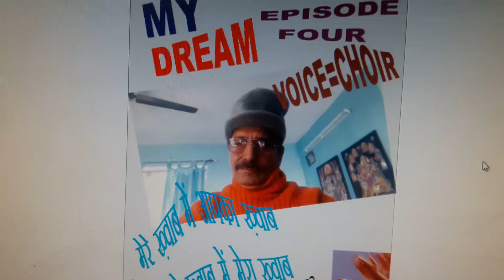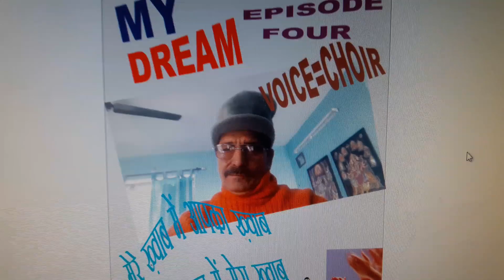MY DREAM...EPISODE..=FOUR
VEDIO...=497
"MERE KHAWAB MAY AAP KA KHAWAB
 AAP KE KHAWAB MAY MERA KHAWAB"
EIGHTTH WONDER ANOKHA KABRISTAN
VOICE...=CHOIR
LYRIC...=BOB CHANDIGARHI
SANGEET...=AAJ CHANDIGARHI
BOB CHANDIGARHI 12TH MAY 2019